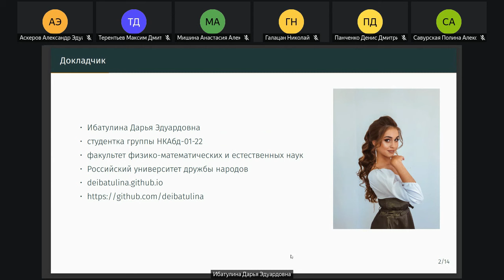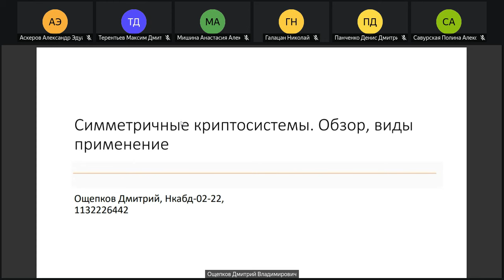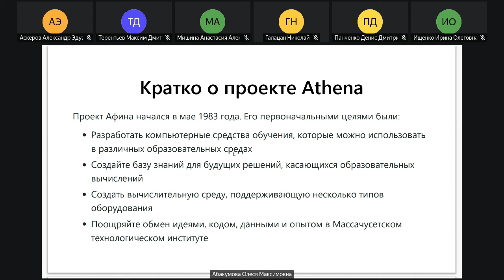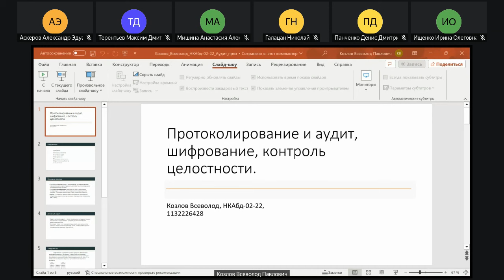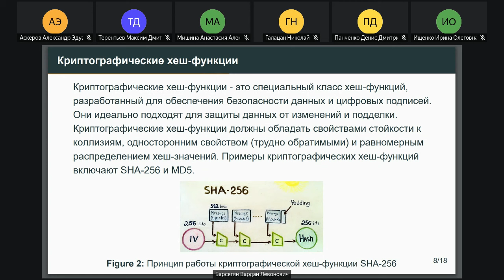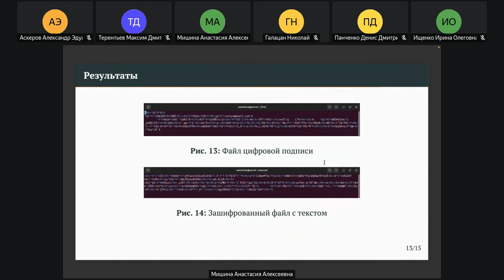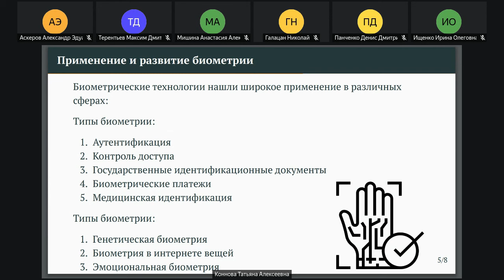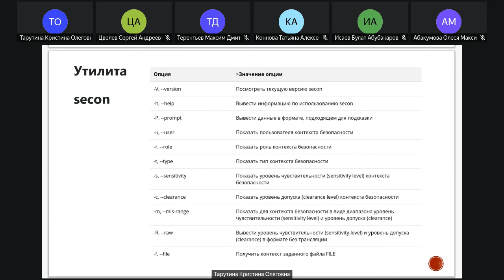Информационная безопасность, 2024-05-10